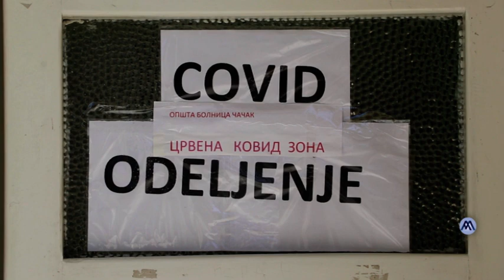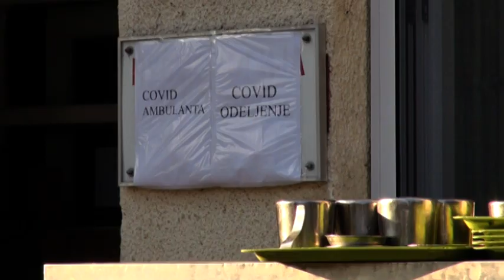TV Telemark - JOŠ ČETIRI SMRTNA ISHODA NA KOVID ODELJENJIMA U ČAČKU 02 04 2021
Na kovid odeljenjima čačanske bolnice tokom protekla 24 sata preminula su četiri pacijenta, J. G. (1959), Đ. D. (1937) i H. M. (1949) iz Čačka i R.B. (1949) iz Ivanjice, svi pozitivni na PCR testu.
 U trećem talasu korona epidemije u Moravičkom okrugu do sada je preminulo 325 osoba koje su lečene od korone, od kojih je 229 iz Čačka.